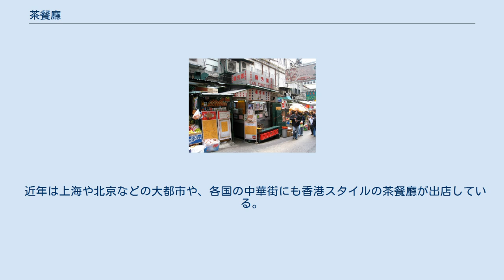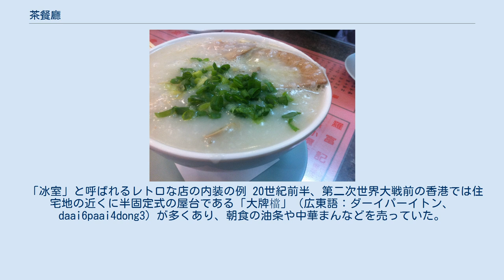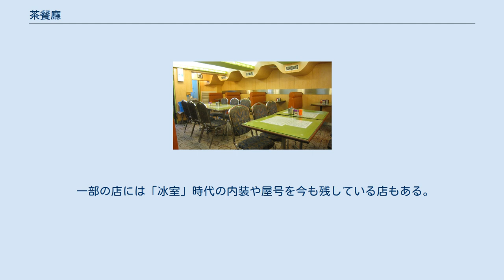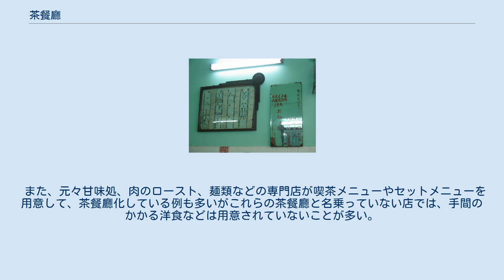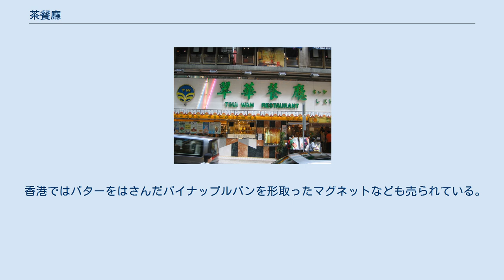茶餐廳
茶餐廳（ちゃさんちょう）（広東語：チャーチャーンテーン、cha4chaan1teng1)は、香港、マカオ、広東省の都市で一般的な、喫茶、軽食を兼ねた飲食店である。 「茶餐廳」の「廳」は、「庁」の繁体字（正体字）である。
香港発祥の様式で、洋食も中華料理（広東料理）も扱い、早朝から深夜まで営業する店も多い。
近隣住民や学生が朝食や夜食を食べたり、ビジネスマンが昼食を食べたり、冷たいものを飲んで休憩したりと、香港人の日常生活には欠くことのできない存在となっている。
香港人を対象にした、最も香港らしい食文化はというアンケートで、茶餐廳は第一位となったことがある。
 近年は上海や北京などの大都市や、各国の中華街にも香港スタイルの茶餐廳が出店している。
また、日本でも、東京、大阪、名古屋、神戸などに、広東料理と喫茶メニューなどを出す類似の様式の飲食店が存在する。
 「冰室」と呼ばれるレトロな店の内装の例 20世紀前半、第二次世界大戦前の香港では住宅地の近くに半固定式の屋台である「大牌檔」（広東語：ダーイパーイトン、daai6paai4dong3）が多くあり、朝食の油条や中華まんなどを売っていた。
1930年代には気候が暑い広州市で冷たい飲み物を提供する「氷室」( 広東語：ベンサッ、bing1sat1）と呼ばれる 喫茶店が出現し、数を増やすと共に、近隣の地域にも普及して行った。
 第二次世界大戦後、香港でも徐々に暮らしが落ち着くにつれて、氷室が出来、さらにそれまでは高級レストランでしか食べられなかった洋風の軽食も出すようになり流行した。
当時は、冷たい飲み物やサンドイッチなどの簡単なメニューを用意することで客も満足し、利益も出せたが、競争の激化と多様な要望に応えてゆく内に、現在のような洋食メニューと中華メニューを取り揃えた豊富な内容で、長時間営業するスタイルの茶餐廳へと変化してきた。
 一部の店には「冰室」時代の内装や屋号を今も残している店もある。
一方で不夜城とも言われる香港のライフスタイルに合わせて24時間営業にし、新しいメニューを広げている店もある。
地価や家賃の高い香港では、回転率を上げた経営をしないと生き残れず、人件費をかけても長時間営業する方が利益に貢献できるという考えもある。
しかし、多数のメニューをそろえるために、廃棄せざるを得ない材料も多く、近年、より効率的に営業ができるように点心専門店や洋菓子専門店に転業する例も見られる。
 また、元々甘味処、肉のロースト、麺類などの専門店が喫茶メニューやセットメニューを用意して、茶餐廳化している例も多いがこれらの茶餐廳と名乗っていない店では、手間のかかる洋食などは用意されていないことが多い。
また、マカオの茶餐廳ではポルトガル料理やマカオ料理のメニューも取り入れている例が多い。
 香港と中国本土の経済的つながりが強くなると、地域的にも深圳市など、香港に隣接する地域や広州市にも香港式の茶餐廳ができるようになり、現在では広東省内の大抵の都市にある。
ただし、広東省などにある茶餐廳では、洋食メニューはわずかの場合が多い。
広東省から離れた中国の都市では茶餐廳という店名を付けていても、単なる広東料理店である場合もある。
 店内の一例 乾炒牛河 豬扒碟頭飯 及第粥 朝食の定番「菠蘿油」 マカロニスープ 香港風フレンチトースト アイス鴛鴦茶 翠華餐廳の入り口 香港島の蘭芳園 香港の食料品店では茶餐廳の味と銘打った紙パック入りのレモンティー、ソフトドリンク、インスタントミルクティーなどが売られている。
 香港ではバターをはさんだパイナップルパンを形取ったマグネットなども売られている。